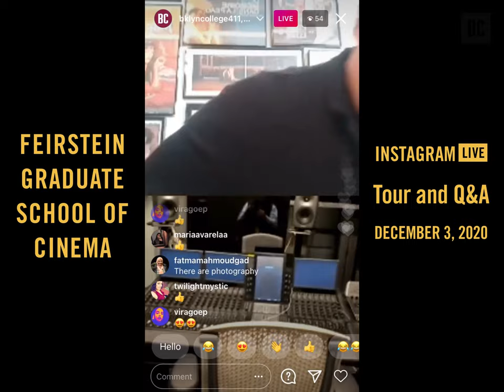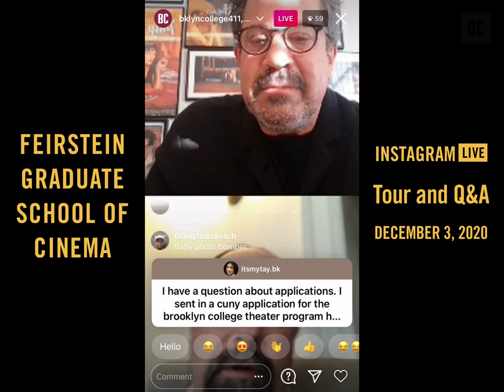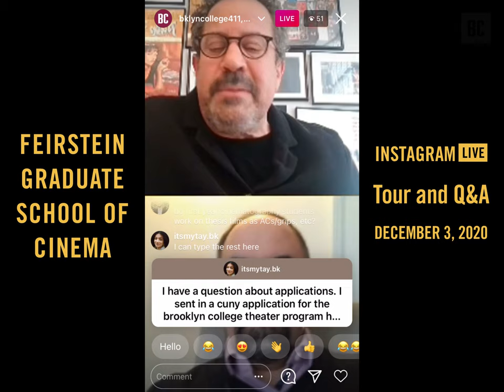Feirstein Instagram LIVE Tour and Q&A | December 3, 2020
Thanks to all who attended our Instagram Live session with Feirstein Graduate School of Cinema Executive Director Richard Gladstein.

Miss our session? You can watch his insider’s tour of our world-class public film school, including a faculty Q&A and answering admissions question here!